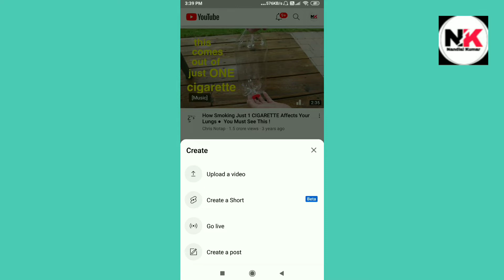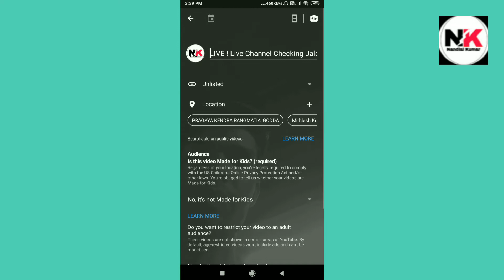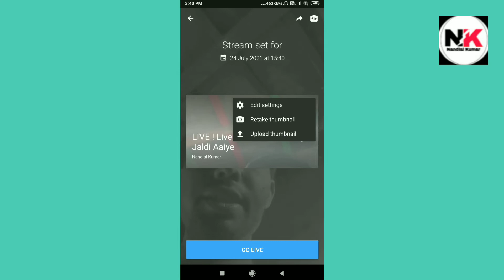How to livestream on youtube 2021|| Youtube live stream kaise kare mobile se || By Nandlal Kumar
Dosto Aaj Ki Es Video Me Maine Aapko Ye Bataya Hai Ki Aap Apne YouTube Par Live Stream Kaise Kar Sakte Hain Ummed Hai Aapko Ye Video Bahut Pasand Aayegi Thank You So Much.

Queries Solved:-
1.How to live stream youtube on phone
2.How to livestream on youtube pc
3.How to live stream in hindi on android
4.Live stream kaise kare mobile se 2021
5.Live stream from mobile to youtube 2021
Hi
So Guys, Mai Es Channel Me Regular Video Upload Krte Rahta Hu, Mere Channel Me Aapko YouTube Se Related Tech & Technology Video Milti Rahegi.

first time live stream youtube
how to livestream on youtube
youtube live stream kaise kare mobile se
live stream in youtube
youtube live stream kaise kare mobile se 2021
mobile se free fire live stream kaise kare,youtube live stream kaise kare,
free fire live stream kaise kare,
free fire live stream kaise karen mobile se,youtube per live stream kaise kare,
live stream kaise kare youtube par,
youtube live stream kaise kare mobile se,streamlabs se live stream kaise kare